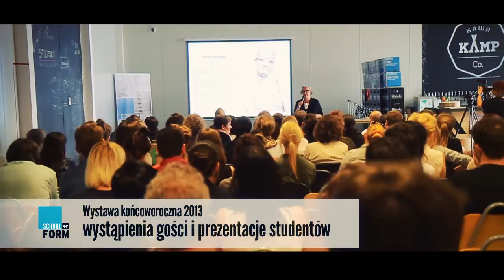School of Form - Wystawa końcoworoczna 2013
School of Form prezentuje prace studentów po 2 latach działalności szkoły.